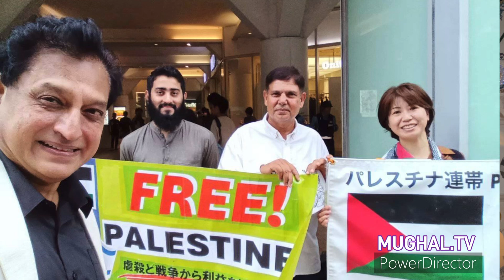عِبادت ، قُدرت ، مُحبت اور فِطرت ؟ پاکستانی ان جاپان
عبادت ،قُدرت مُحبت اور فِطرت ؟

ھم سب  اج کل ا يک عجیب دور سے گزر سے رھۓ  ھيں ۔ہز اروں لا کھوں ا نسان ایک  و با کی با عث اس د نیا سے رخصت ھو چکے ھیں ، ان لوگوں کی زندگی بھی اتنی ہی قیمتی تھی جتنی کہ ميری اور آپ کی . يہ ھم سب کے لیے ايک لمحہ فکريہ ہے، ہميں يہ سوچنا اور سمجھنا چاھيے کہ زندگی خدا کی دی ہوی ايک بہت بڑی نعمت ھے اور اس کا ايک ایک لمحہ قيمتی ہے ہمیں اس کی قدر کرنی چاھيے اور اپنی زندگی کا مقصد ضرور تعین کرنا چا ھيے

خدا نے انسان کو جب وجود بخشا تو پھر اسے زندگی کے اندھيروں ميں تنہا نہں چھوڑا بلکہ اس کی ذ ہنی اور روحانی تربيت کا بہترين انتظام بھی کیا . انسان اس دنيآ ميں علم اور عقل کے اعتبار سے اپنے سامنے guidance اور ہدايآت کے نمونے ديکھتا ہے تاکہ ان کی روشنی میں اپنی   زندگی کا صحیح مقصد قائم کر سکے . بامقصد زندگی انسان میں ذوق عمل اور محنت کا جذبہ پیدا کرتی ہے اور عمل سے ہی اس کی خوبیاں نکھر کر سامنے آتی ہیں اور یوں وہ ہر لمحہ ترقی کے راستے پر گامزن ہوتا ہے .

جب آدم نے زمین پر قدم رکھا تو فرشتوں نے اس کا استقبال یوں کیا

بقول شاعر شعر

 کھول آنکھ زمیں دیکھ فلک دیکھ فضا دیکھ

 مشرق سے ابھرتے ہوئے سورج کو ذرا دیکھ